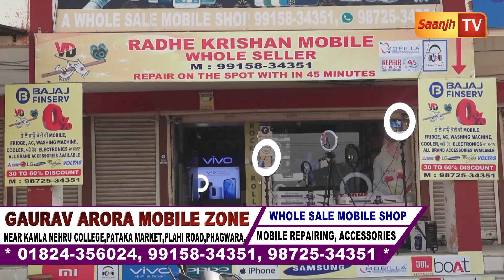ਪੁਲਿਸ ਨੇ ਚੋਰਾਂ ਦੀ ਲਿਆਂਦੀ ਸ਼ਾਮਤ ! ਝਾੜੀਆਂ 'ਚੋ ਕੱਢ ਕੇ ਖਤਰਨਾਕ ਗਿਰੋਹ ਨੂੰ 32 ਮੋਟਰਸਾਈਕਲਾਂ ਸਣੇ ਦਬੋਚਿਆਂ